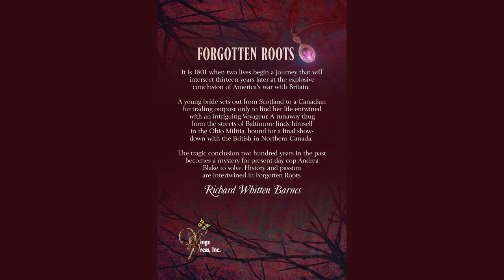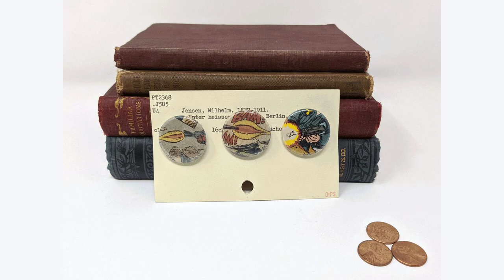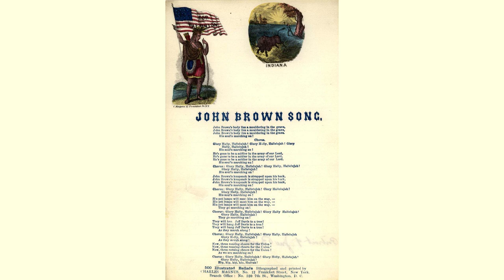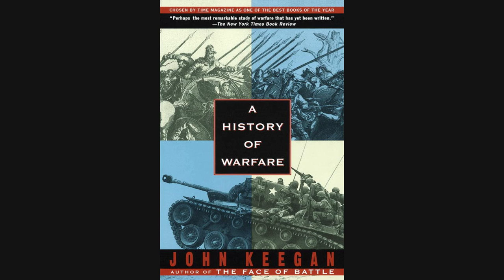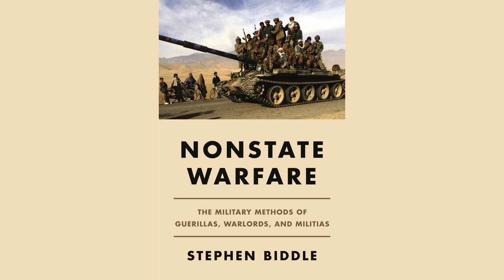Cultural History and the Role of War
Contents:
00:00 - Chapter 1: Introduction to Cultural History and the Role of War
01:60 - Chapter 2: The Impact of War on Art, Literature, and Music
03:36 - Chapter 3: War's Influence on Societal Norms and Language
04:10 - Chapter 4: War as a Force in Cultural Existence
05:02 - Chapter 5: Reflection on the Profound Influence of War
05:51 - Chapter 6: Conclusion and Call to Action

Discover the fascinating connection between cultural history and the pivotal role of war in shaping societies. Join us on a captivating journey as we delve into the untold stories and profound impact of conflicts throughout the ages. Uncover the secrets that have shaped our world and gain a deeper understanding of the intricate relationship between war and culture. Don't miss out on this thought-provoking exploration!